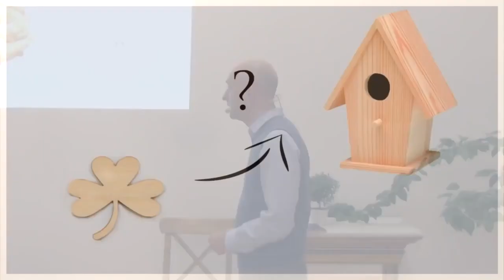Олег Сунцов. Почему человек занимается не своим делом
Почему часто мы занимаемся на своим делом? Какие причины этого?